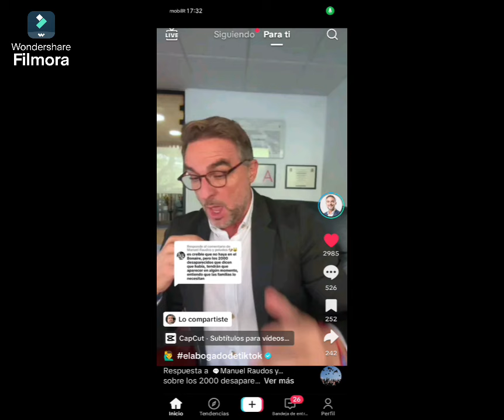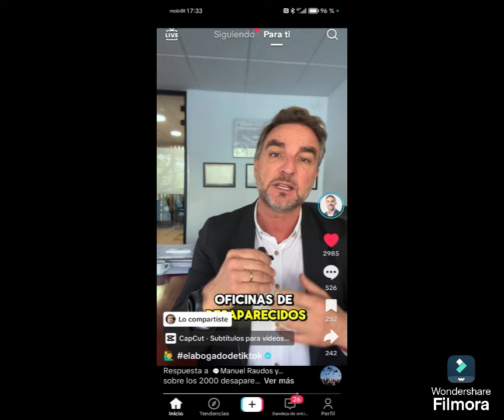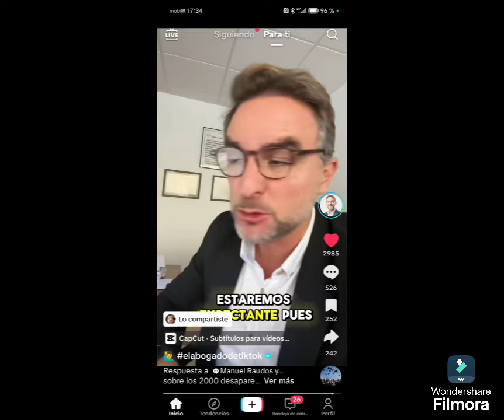Aclaración sobre el número de desaparecidos.